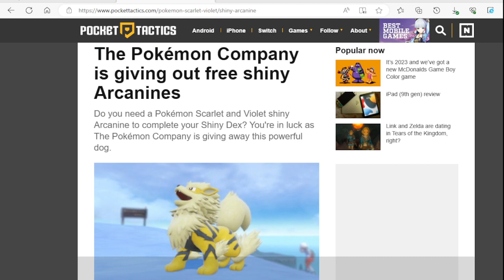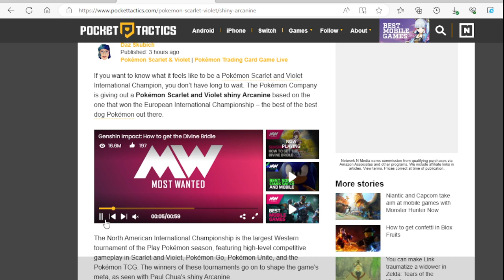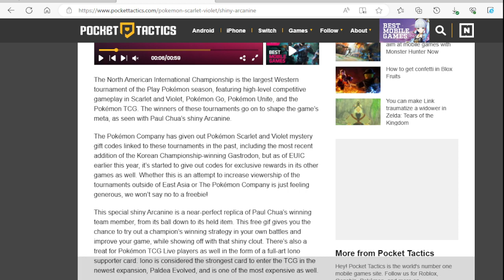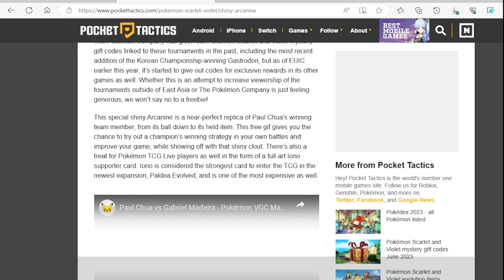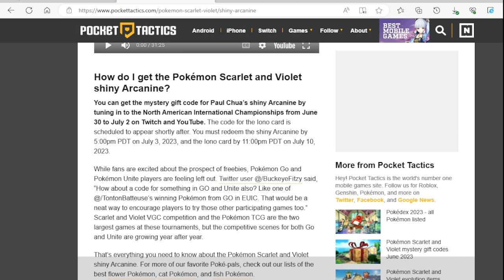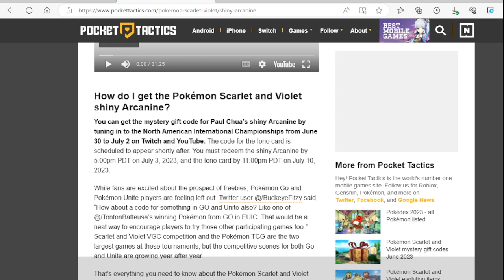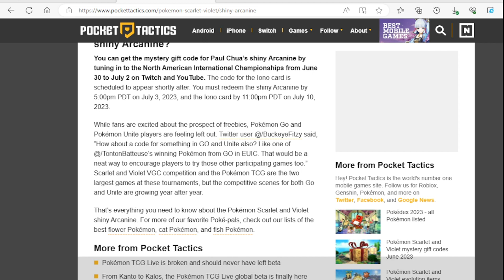The Pokemon Company is Giving Away a Free Shiny Arcanine